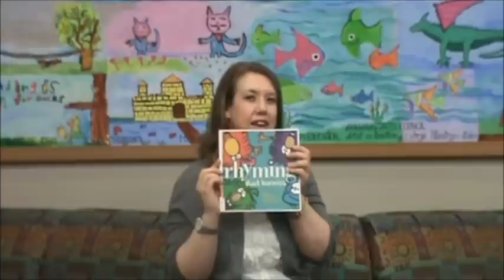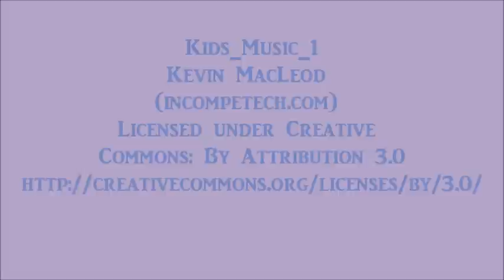Rhyming Dust Bunnies Book Review With Miss Joy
Join Miss Joy as she reviews the funny picture book, "Rhyming Dust Bunnies" by Jan Thomas.